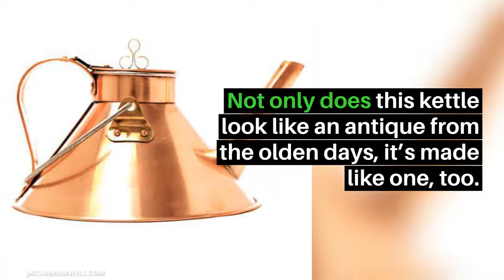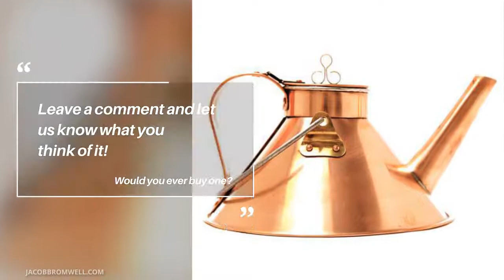This Copper Tea Kettle Costs More Than My First Car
This copper tea kettle is handmade in America by a company that's been in business for nearly two decades. The process of making one involves a lot of diligent care and craftsmanship.